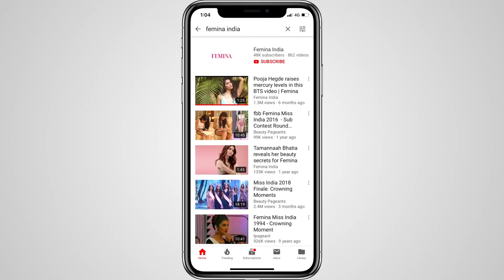Interesting facts about Indian Chess Grandmaster Harika Dronavalli | Best Female Chess Player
If there’s a face for beauty with brains, there’s no perfect match that Harika Dronavalli Chandra. The ace chess grandmaster was conferred with the prestigious Padma Shri on March by President Ramnath Kovind on March 11, 2019. Watch this video to know about her incredible achievements in and journey.

HEAD OVER TO A FEW OTHER CHANNELS:

Category
How-to & Style
Category
How-to & Style
Category
How-to & Style